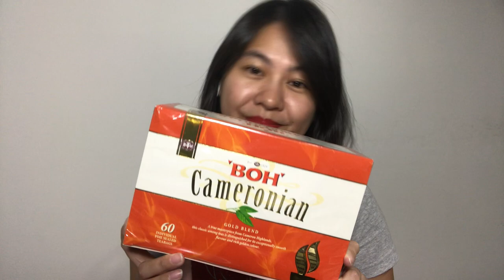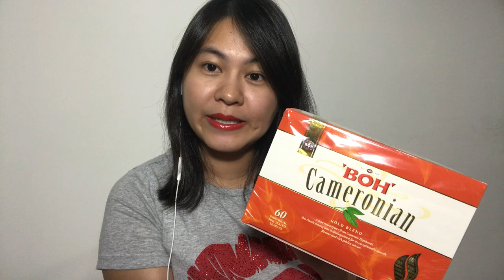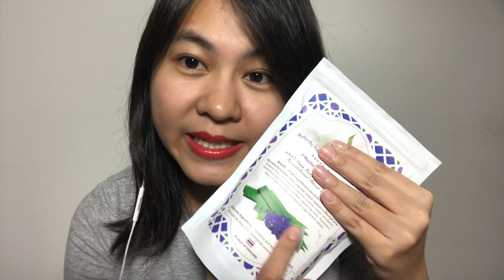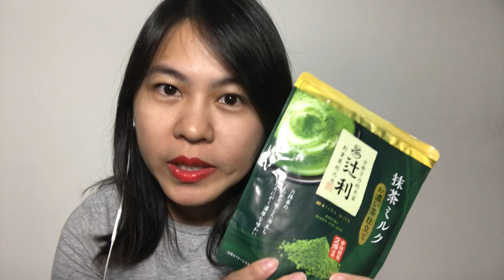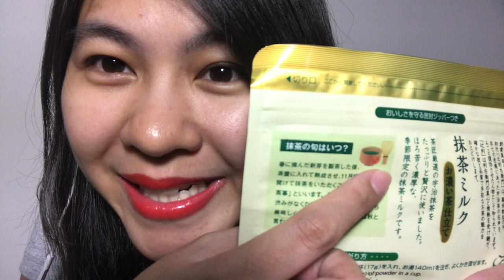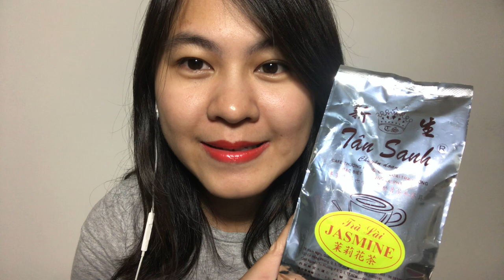All about Teas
Before my love for tea, I used to drink a lot of coffee but I have one problem, every time I drink coffee I sure struggle to sleep at night because of the coffee caffeine but I never really try to drink tea. As for coffee, I like black coffee, mocha coffee and lately, I started to like Vietnamese coffee!

When did my love for tea start? It is all happened when I went to Taipei City, Taiwan for the first time. The city that full of bubble tea, oolong tea, Chinese cuisine and etc. For the first time in my life, I went to a proper tea shop that only serves tea. The waitress that serves me taught me how to properly brew tea, like what is the hot water temperature to pour to get the perfect aroma, how does the tea look like when it is overburned, what the tea taste like for black tea, green and etc. That was how my interest in tea started.

Do you love tea? Share in the comment section below what kind of tea do you drink and why?